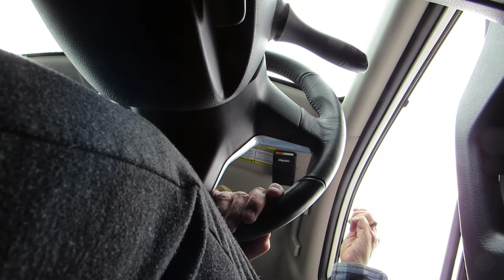Watch What It's Like To Get Tested For COVID-19 Nasal Swab Test / What to Expect COVID-19 Test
Nasal swab test for Covid 19.  Does the nasal swab test hurt?  Nose swab testing for Covid-19.  What should you expect when you go for a Covid-19 test.  How do they test for covid 19?  Does covid 19 testing hurt?  How long does it take to get results for Covid 19 testing?  What is covid 19 testing like?  Where can you go for covid 19 testing?  I had the nasal swab test for covid-19.  My nose swab for Covid-19 did not hurt,

 President Donald Trump also tested positive for the coronavirus. What does the covid 19 test feel like?  How many people have covid 19?   I tested for Covid-19 Today.  This is also know as the Coronavirus test.  I take you with me to the Covid-19 testing sight.  No you won't see me swab my nose for this Covid 19 test.  You will see me experience the rest of what it is like at the Covid-19 testing sight.  Covid-19 video for children to watch.

^^^ Give TubeBuddy A Try ^^^  I Use It All The Time  It Makes Uploading Videos Easier!

Building A DIY Indoor Greenhouse